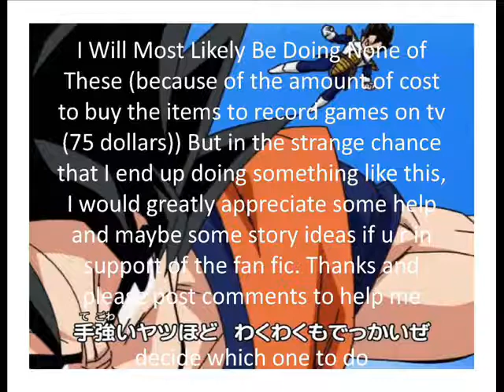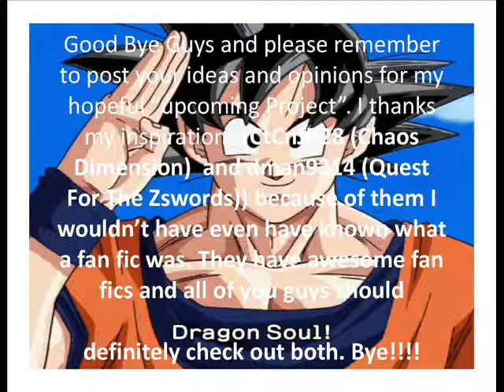My Next Project: A DB Fanfic or A DB Fights Recreation?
Everyone (Subscibers/Anyone) Please Watch, I Need Help For Ideas On My Next Project. My ideas are listed in the video. Please help me. I am so confused and i dont know which one to do. please send this to anyone u know and convince them to comment on which one they would rather watch. even if u dont plan on watching watever i have planned. Just Please Comment On What Your interest would be. Please help.